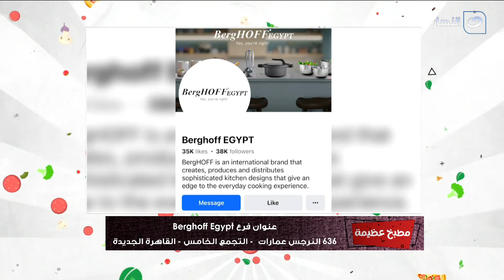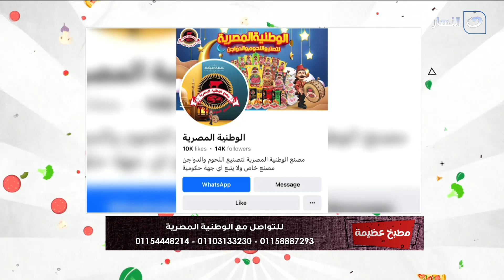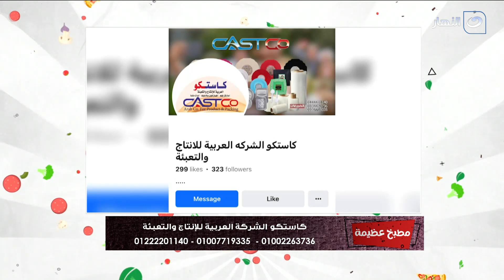مطبخ عظيمة | الأحد 31 مارس 2024 - شيش لحم مشوي - لسان عصفور بالكاري والريش